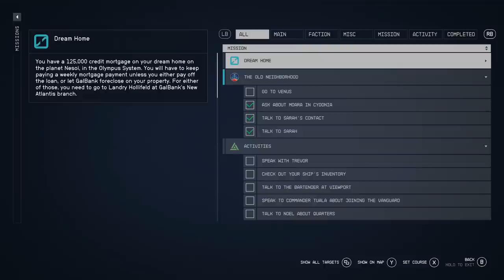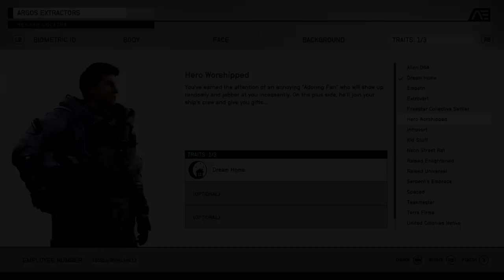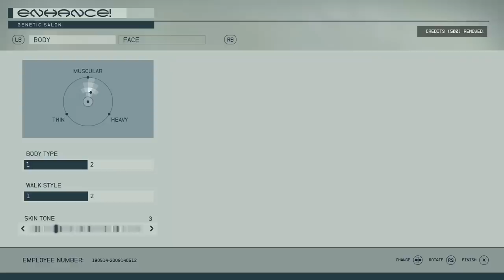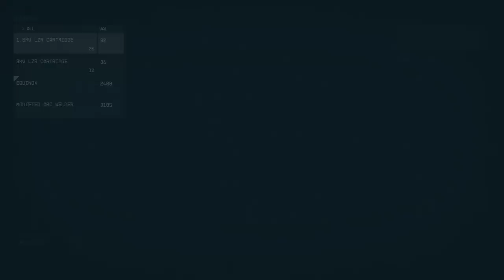20 Crucial Starfield Tips I Wish I Knew Sooner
Crucial Starfield tips that will help players!

0:00 Introduction
0:11 1st Tip) How to Own a Home and Build in it
1:11 2nd Tip) How to Get the Adoring Fan Companion
1:52 3rd Tip) How to Hot Key Weapons, Armor, and Items
2:47 4th Tip) How to Change Your Appearance and Name
4:14 5th Tip) How to Easily Fast Travel
4:40 6th Tip) Carry Weight Information
5:58 7th Tip) How to Hold More Items During Adventures (Give Items to Companions)
7:11 8th Tip) How to Find How Much Your Ship Can Carry and Make Sure to Store Items on it
7:48 9th Tip) Dropping Items Won't Affect Your Ships Carry Weight
8:17 10th Tip) Important Skill to Improve Carry Weight
8:48 11th Tip) How to Easily Heal Yourself Without Medkits
9:25 12th-13th Tips) How to Get Medkits Easily and How to Heal Afflictions
11:00 14th Tip) How to Fast Travel to Your Ship
12:03 15th-17th Tips) How to Repair Ship, modify your ship, and Buy Ships
13:27 18th Tip) Where to Sell All Your Loot
15:10 19th Tip) How to Find Out What Resources Are Available at Locations
15:54 20th Tip) What Resources Are Used For
17:21 Conclusion